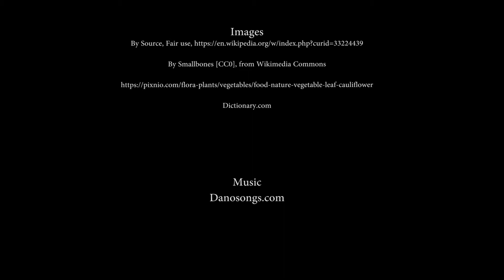Today's History, Health Tip, & Vocabulary April 29 Daily Day